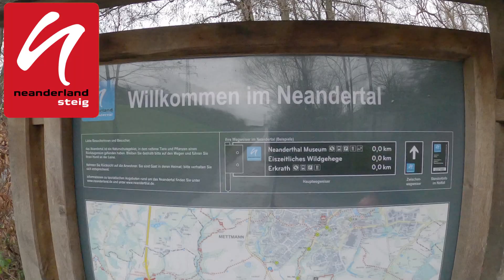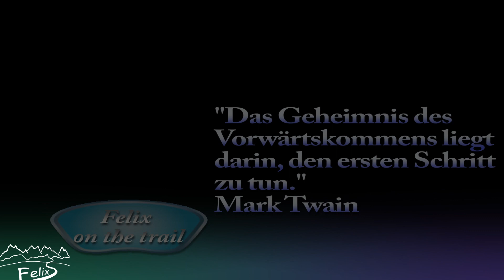Neanderlandsteig 1: 21km von Erkrath Nord nach Düsseldorf Benrath (Düsselauen + Unterbacher Seen)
Dieser Abschnitt der Wanderung führt von Erkrath Nord nach Düsseldorf Benrath. Unverhofft bekam ich hier einen Eisvogel vor die Linse.

Der neanderland STEIG verbindet auf rund 240 Kilometern die Naturschönheiten und Sehenswürdigkeiten des neanderlands und reiht sich in die bedeutenden kulturtouristischen Wanderwege Deutschlands ein.

Wanderbegeisterte können auf dem neanderland STEIG Ausblicke und Einblicke in die idyllische niederbergische Landschaft genießen und die Region als grüne Lunge inmitten der Ballungsgebiete zwischen Rhein und Ruhr erleben. Die insgesamt 17 Etappen führen vorbei an Badeseen, verlaufen durch Moore, Heidelandschaften, ausgedehnte Forste, passieren Naherholungsgebiete und bieten eine naturnahe Möglichkeit, den Kreis Mettmann als Wander- und Urlaubsregion zu entdecken.
Der Steig bietet interessante Einblicke wieviel Natur trotz der Ballungsräume vorhanden ist.